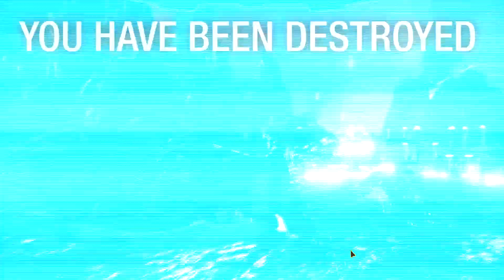Mechwarrior Online: Rkshz HEADSHOT Kills Compilation №2 💀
The perfect kill is a headshot. In MWO, killing mechwarriors in the cockpit is the most difficult task. For a long time I've been wanting to learn how to do this and I got a little kills in the heads.
This only became possible after I made Sensitive 0.1 and DPI 800. So have fun :)